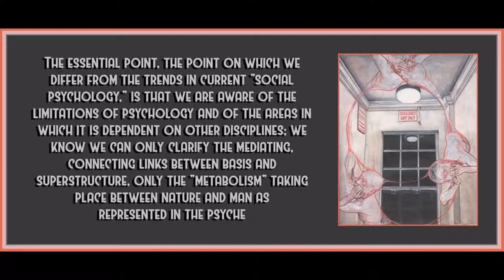Dialectical Materialism and Psychoanalysis by Wilhelm Reich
Artwork in the image is by Mow Skwoz.